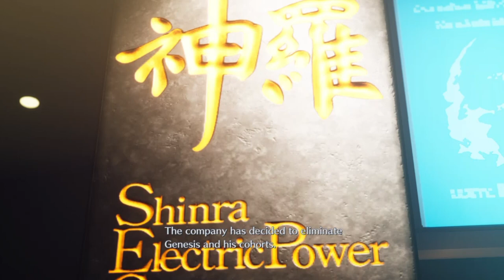Crisis Core Final Fantasy VII Reunion: Part 8